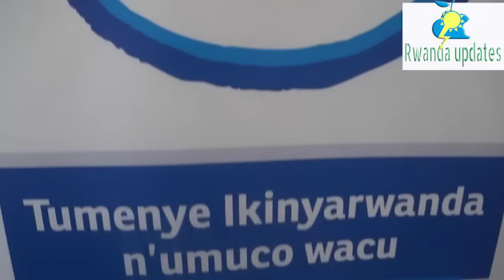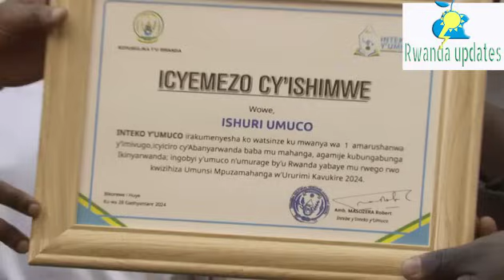VIDEO🚨GEN.KABAREBE AZANYE INKURU ISHARIRA KUBAVUGA IKINYARWANDA NUKO BATOTEJWE BAKIZIRA!